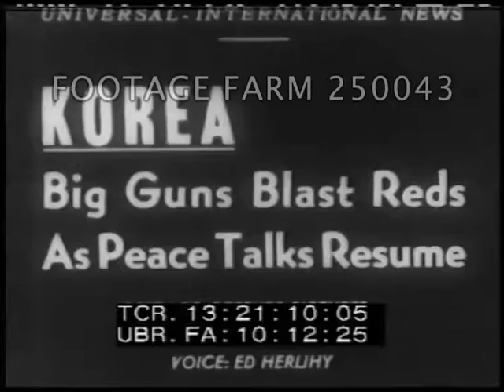Korean War - 1951, Big Guns Blast Reds As Peace Talks Resume - 250043-27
Korean War - 1951, Big Guns Blast Reds As Peace Talks Resume.
13:19:47  Canadian artillery officers under canvas plot artillery ranges on table.  MCU, fighting, heavy artillery firing, tanks firing,  explosions.  Men toss shell casings for reloading; pan over huge pile.
13:22:04  Devasted hillside.  MS GI inspecting hillside bunker.  Bodies on hillside.
Anti-Communist Propaganda; Cold War; Artillery Barrage; United Nations Troops; Soldiers;